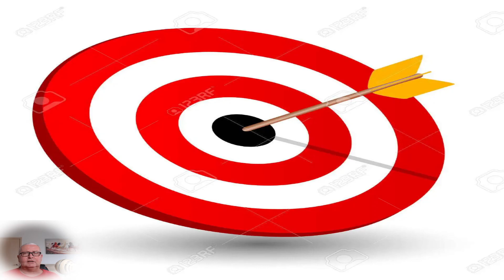End time prophetic Word - 15th of July 2022